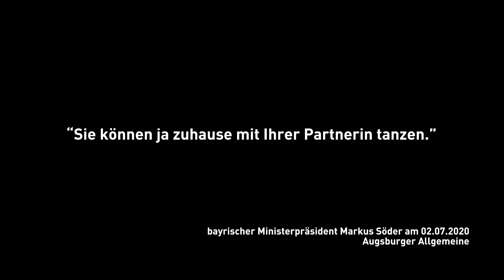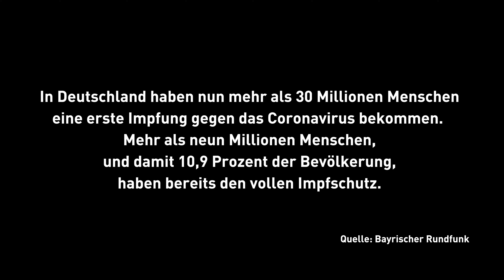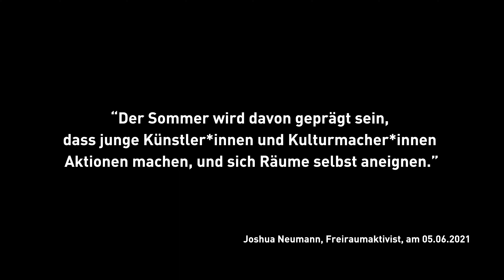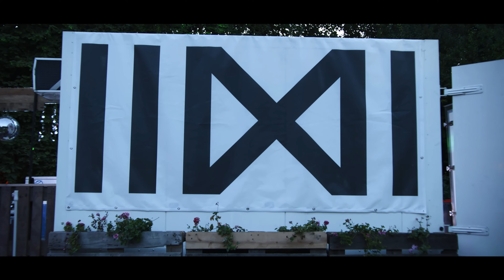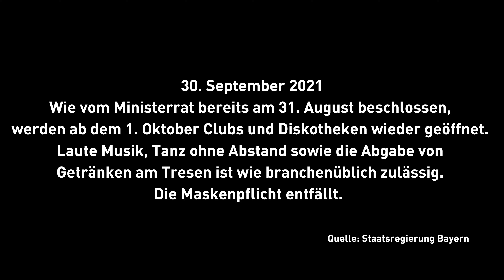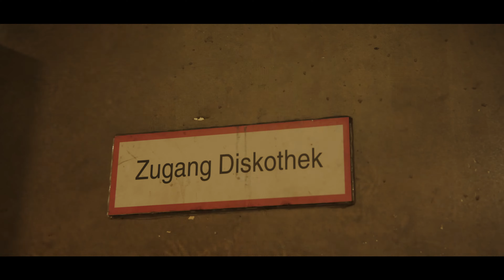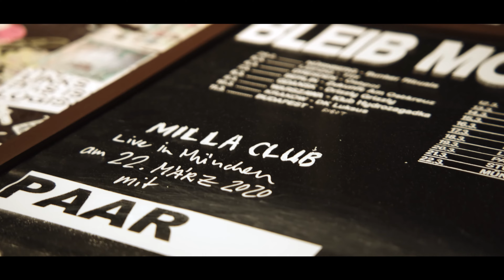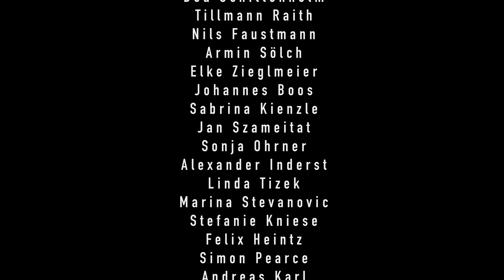Geschlossene Gesellschaft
„Geschlossene Gesellschaft“ ist ein Film über die Münchener Clubs P1, Harry Klein, Backstage und Milla in der Pandemie. Es geht um die Branche, die als erstes schließen und als letztes wieder öffnen durfte. Es werden aber auch die Schicksale der Menschen beleuchtet, die in einer auf den Rausch reduzierten Vergnügungswelt ihre Familien ernähren und ihre soziale und kulturelle Identifikation finden.

Die Dokumentation startet ein Jahr nach der Schließung. Die Nächte sind still und leer geworden. Hinter den Clubtüren herrscht allerdings reges Leben. Es werden Wände eingerissen, Fernsehstudios gebaut, Förderanträge gestellt und Blumen gepflanzt. Das kreative Auflehnen einer Branche gegen die finanzielle und mentale Insolvenz ist die filmtreibende Frage. Eine Subkultur erfindet sich neu, auch um nicht vergessen zu werden. Über allem steht die Frage, wie das neue „normal“ inmitten der Ungewissheit aussehen wird.

“Geschlossene Gesellschaft" ist der inspirierende Überlebenskampf eines Lebensentwurfs, der mit Social Distancing, Kontakt-und Ausgangsperren nicht überleben kann. Die Doku gleicht einem filmischen Zeitdokument - authentisch, überraschend und bildlich nicht selten surreal

Mit:
Peter Fleming
Peter Süß
Angelica Schwarzkopf
Tino Heidrich
Hans-Georg Stocker
Sebastian Goller
Philipp Engelhardt

Rezensionen:
“Ein Film über die Transformation des Nachtlebens und die ekstatische Wiederauferstehung eines generationsübergreifenden Sehnsuchtsorts.” - DOK.fest München

“Geschlossene Gesellschaft ist ein wunderbar sachlicher und ruhiger Beitrag.” - Abendzeitung München

“Allein 243.000 Solo-Selbstständige arbeiten im Dienstleistungsbereich für Messen, Konzerthallen und auch Clubs. All diese Menschen bangten zwei Jahre lang. „Geschlossene Gesellschaft“ widmet sich ihnen. Die Doku verbeugt sich vor ihnen und ihren Gästen.” - Musikexpress

Das Filmteam:
Buch | Regie:
Hans von Brockhausen & Max Weishaupt

Kamera | Ton:
Max Weishaupt

Montage & Farbkorrektur:
Max Weishaupt

Sounddesign & Mischung:
Michel Klingenberg

Produktionsleitung:
Matthias Kuhn

Redaktion:
Hans von Brockhausen

Produktionsassistenz:
Kat Schmitz

Produzent:
What The Film GmbH